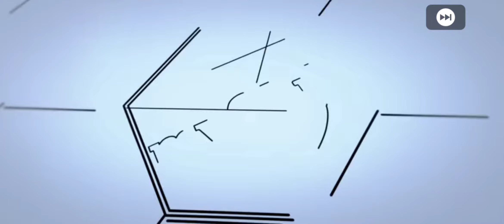İNGİLTERE FRANSA PORTEKİZ MİLLİ TAKIM TOP AÇILIMI PES 2021 MAYCLAB